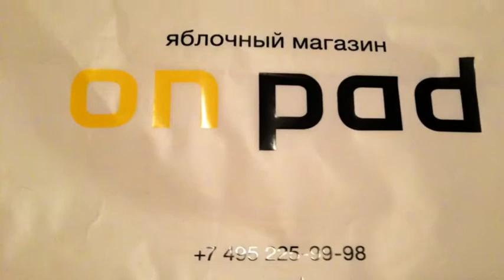Последние новости AppleWorld #1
Готовимся к новой рубрике;